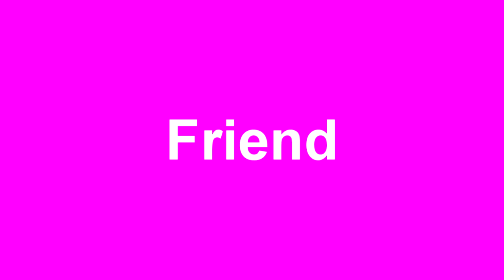TheHeckerFriendLogoVideoMaker8562 "Pooder 1.5" (Multi-Sided)